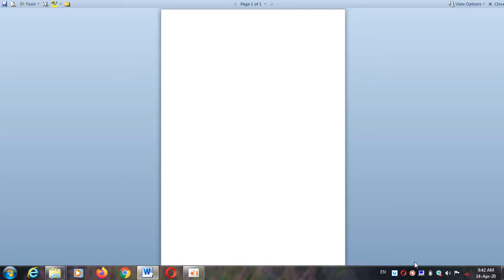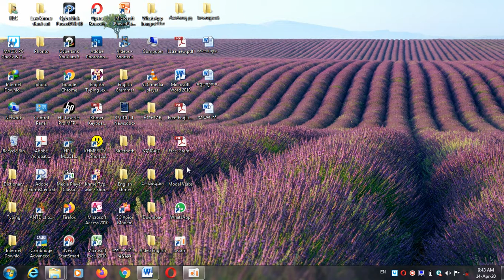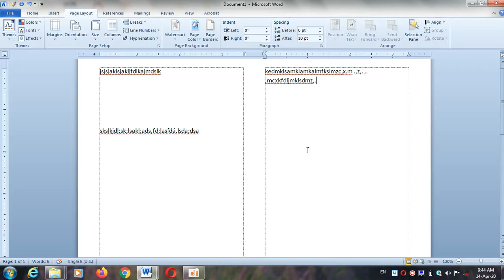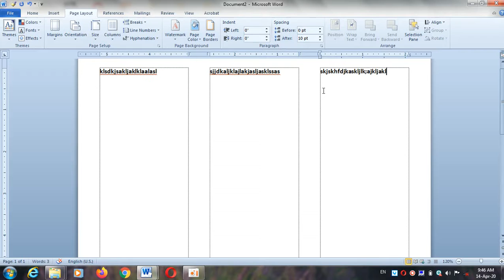របៀបពុះក្រដាស់ ១,២...នៅក្នុងកម្មវិធី Microsoft word ,Part 3